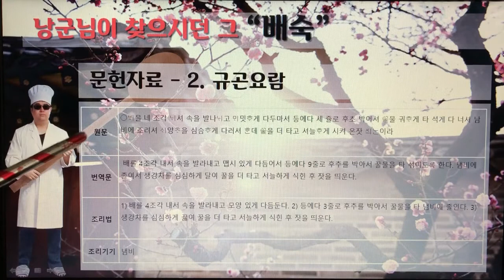[촬영] 전통음료 조리법 - 2.낭군님이 찾으시던 그 "배숙"-문헌자료-규곤요람,1896 (1:49)